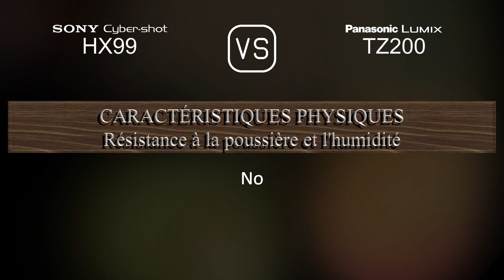Sony Cyber-shot HX99 vs. Panasonic Lumix TZ200: Une Comparaison de Caractéristiques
Cette vidéo fournit un aperçu des fonctionnalités du Sony Cyber-shot HX99 et du Panasonic Lumix TZ200 dans une comparaison de caractéristiques (comparison of specifications).

00:25 LANCEMENT
00:33 BOÎTIER
00:40 CAPTEUR D'IMAGE
01:01 IMAGE
01:16 OPTIQUE ET MISE AU POINT
01:55 ÉCRAN
02:13 VISEUR
02:27 FONCTIONNALITÉS PHOTOGRAPHIQUES
03:20 FONCTIONNALITÉS VIDÉOGRAPHIQUES
03:35 STOCKAGE
03:38 CONNECTIVITÉ
04:03 CARACTÉRISTIQUES PHYSIQUES
04:21 AUTRES CARACTÉRISTIQUES